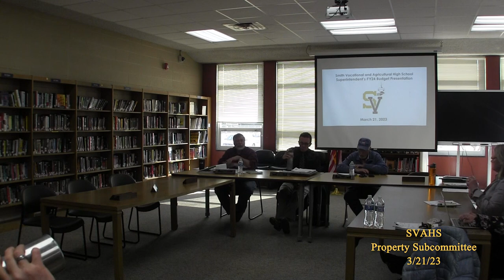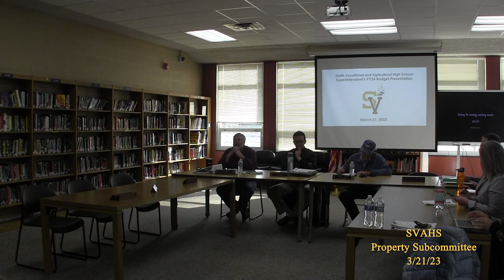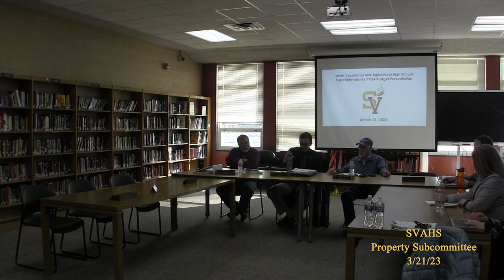SVAHS Property Subcommittee 3/21/23